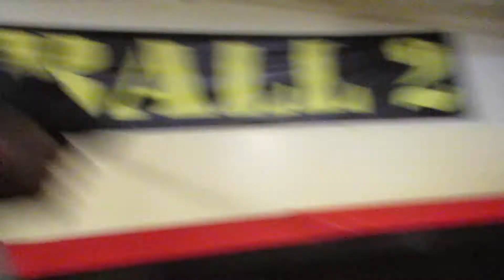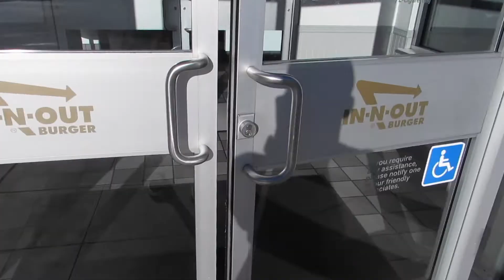A Day With Chase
Thought I would take you out with me on one of my "average" days

Vine: chaseackerman_ (or) chase ackerman

Please watch the WHOLE video and thumbs up this!!!